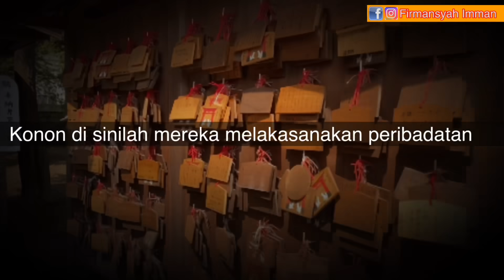Kepercayaan, agama, dan Tuhan ala-Jepang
Ada satu kata dalam video ini yang kerap menjadi momok pemantik pertengkaran dan perpecahan di berbagai tempat di dunia
Tapi video ini saya buat bukan untuk membenarkan itu. Kami justru berharap dengan perbedaan, kita bisa saling mencintai dalam kemanusiaan.
Kita tidak ingin menjadi seperti Jepang dalam hal penghambaan pada Tuhan. Tapi penting untuk menjadi seperti Jepang dalam hal berkehidupan yang Arif, berakhlak baik, kidmat dan penuh kedamaian.

AD banyak manusia beragama di dunia ini. Tapi satu orang dengan orang yang lain memiliki aoutput yang berbeda. Itu tergantung watak, karakter dan kepribadian. Tapi sejatinya agama lah yang membentuk itu, karena agama adalah agama itu sendiri, agama bukan versi dirimu.
Saya imman, dan video ini untuk diri sy sendiri. Tapi insya Allah bermanfaat untuk kamu juga.